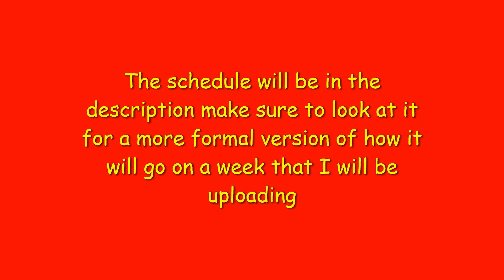Why I might not upload on some days